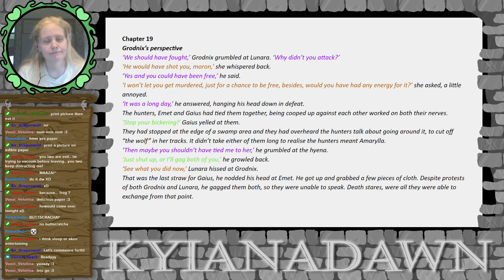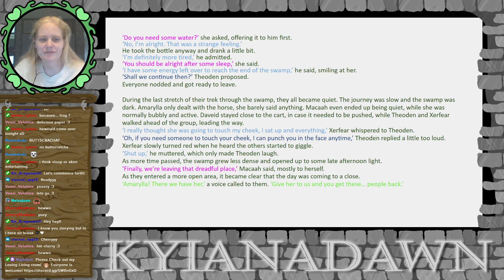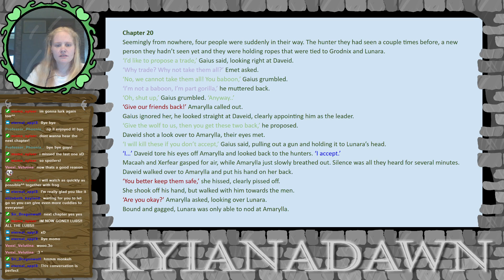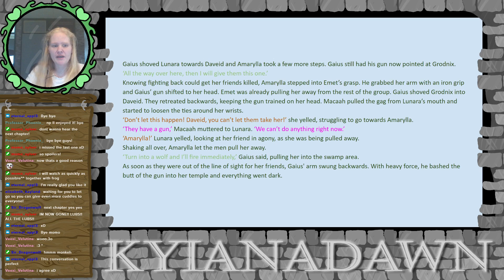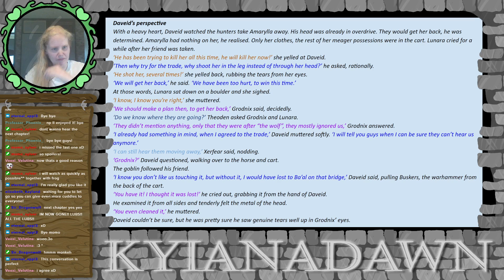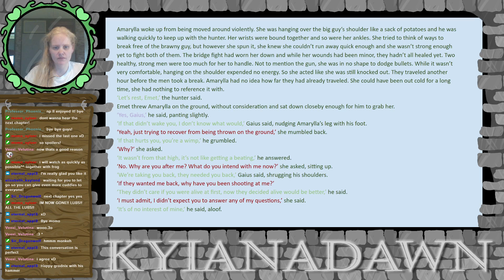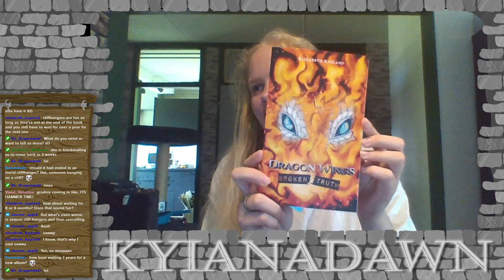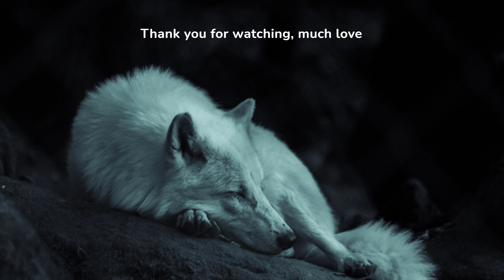Another Story Stream w TheHolyFlam3! Chapters 19 and 20